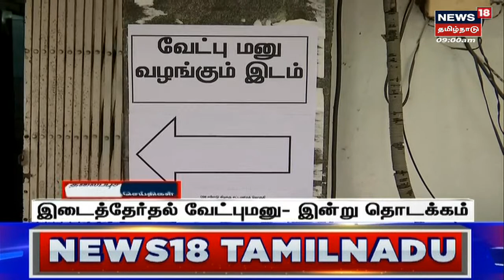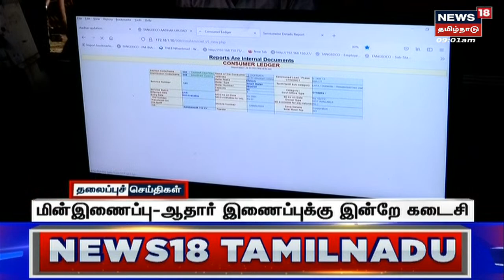Today Morning Tamil Headlines - 31 January 2023 | இன்றைய காலை தலைப்புச் செய்திகள் News18 Tamil Nadu